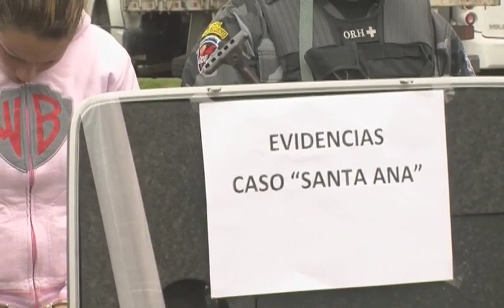POLICIA DA A CONOCER RESULTADOS DE LOS ULTIMOS OPERATIVOS.m4v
El Ministerio del Interior, la Gobernación del Azuay y el Comando de Policía Azuay No. 6 mediante   Rueda de Prensa dieron a  conocer los resultados de los últimos operativos realizados por la Policía Nacional.
Javier Córdova  Viceministro de seguridad Interna
Coronel Fabián Solano  Comandante del Distrito del Azuay.